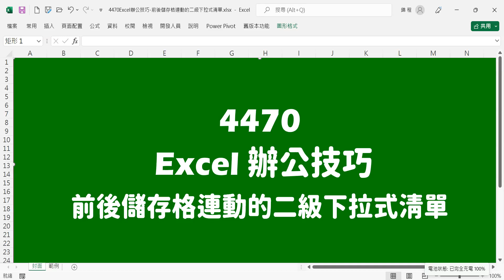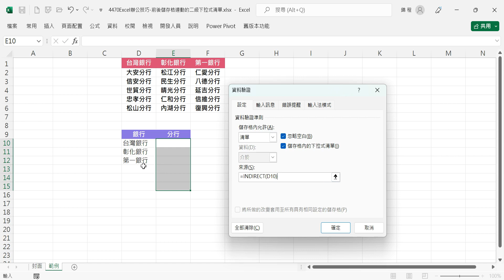【資料驗證】4470Excel辦公技巧-前後儲存格連動的二級下拉式清單